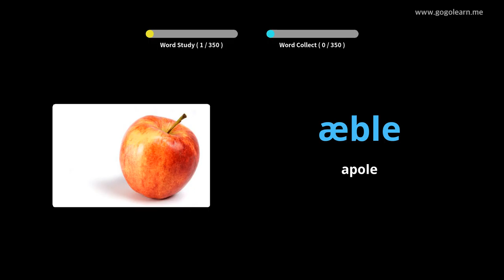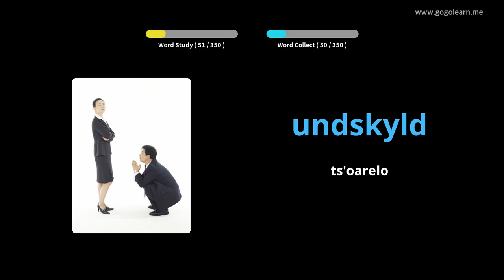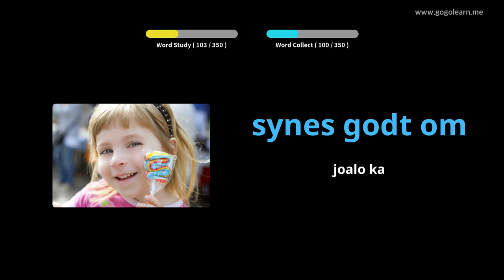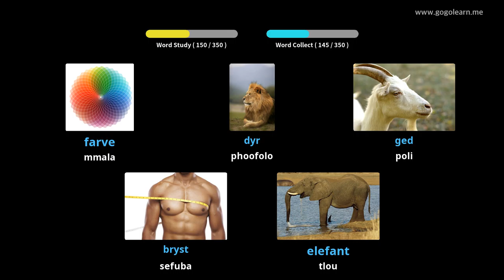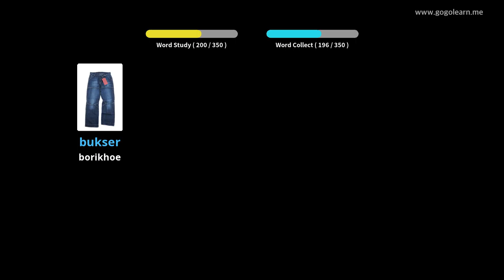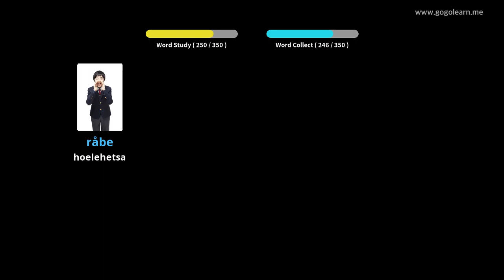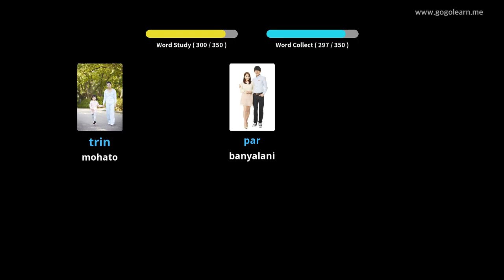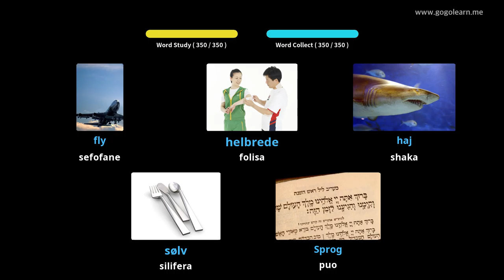Danish Vocabulary Basic bana ba Danish |Golearn